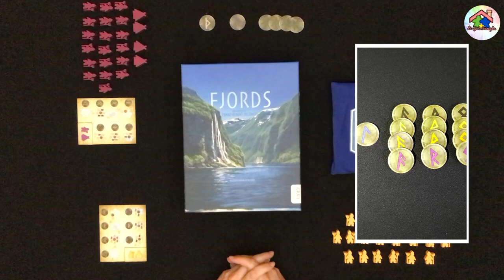FJORDS - Gameplay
Vi sentite un po' Ragnar Lothbrok e volete conquistare nuove terre ma senza uscire dalla vostra stanza? Allora provate Fjords! Gioco portato in Italia da Ghenos Games, per 2-4 giocatori, della durata di 30'-40'

Eccovi il Gameplay con un rapido excursus sulle regole
00:00 INTRO
00:03 PRESENTAZIONE E REGOLE
03:05 GAMEPLAY
25:00 IMPRESSIONI FINALI

Ecco il link al nostro Gameplay di MANILA, altro gioco dello stesso autore Franz-Benno Delonge.

Ringraziamo @ghenosgames7580 per la copia review.